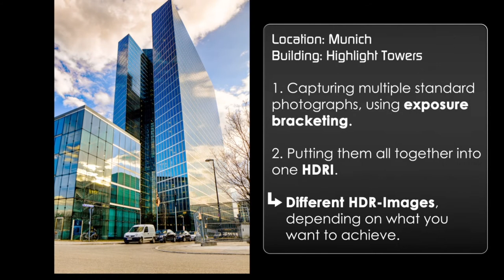Movie poster breakdown - "Highlight towers" [HD]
For our first project "Das Duell" we tried to create some movie posters which represent the short film idea. The breakdown shows the main steps of the creating process of one of these posters.

Location: Munich "Highlight Towers"
Camera: Canon EOS 5D Mark II
Software: Photoshop CS5

We are planning to publish scene breakdowns of the Extended Trailer as well.

If you are interested in the making of the trailer and if you are looking for more information on the project and lots of additional videos and photographs, check out our website: